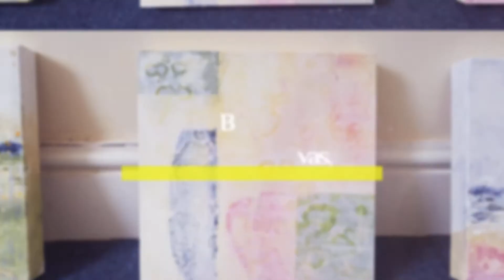Syona Fine Art - Blocks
Blocks - Acrylic on canvas, 30x30x4 cm, side-signed, 2019

In this painting, Syona re-creates a “birds-eye” view over a popular neighbourhood she saw in her childhood in Romania, where each block of flats was painted in a different colour. With a savvy mixture of acrylic and IPA, Syona creates a “water-stain” effect, suggesting her own memory filter over the view.